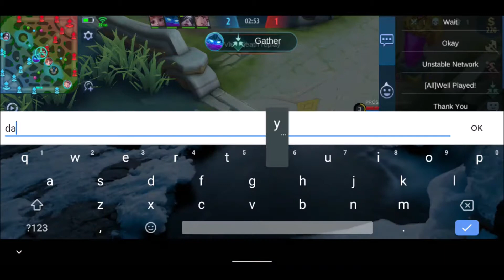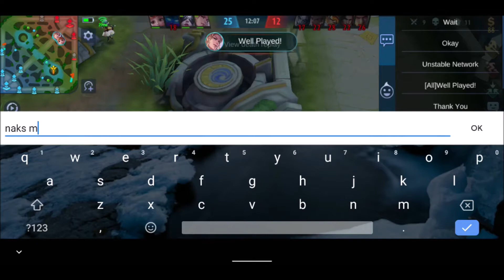Road to Legend Part 2 | Season 17 | Wanwan Gameplay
1. - Top 3 Reasons Why We Lose in Mirror Mode
2. - What PROS and MYTHICAL GLORY Don't Tell You • HOW TO REACH MYTHIC RANK WITH LOW SKILLS
3. - Miya Tips and Tricks. Pros and Cons in Mythic Rank
4. - How Not to Become a Feeder Even in Mythic Rank Using Miya - FAST GAME
5. - What Happens When 1 Warrior Joins a Mythical Player
6. - How to Use Freya - Beginner's Guide || Mythic Rank
7. - Wanwan Beginner's Guide || Tips and Tricks || Learn the Basics
8. - Wanwan Advance Tutorial || Learn from a Gameplay
9. - How to Win a Mythic Rank Game Even with 4 Legends Using Hanabi
10. - How to Penetrate 5 Tanks Using Miya
11. - Road to Legend | Season 17 | Wanwan Gameplay
12. - Road to Legend Part 2| Season 17 | Wanwan Gameplay
13. - MOBILE LEGENDS FREE HEROES AND GOLD TRICKS!
14. - Trying Out My Wanwan in Computer Using Memu Play
15. - THE ULTIMATE CARRY || WANWAN GAMEPLAY USING MEMU PLAY - ROAD TO MYTHIC || SEASON 17